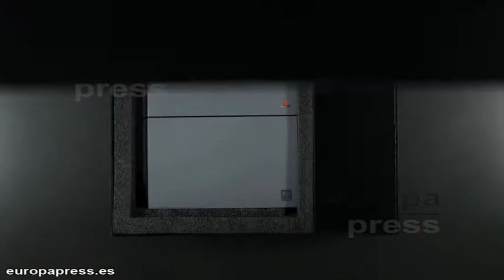PlayStation vs Nintendo, 20 años de disputas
El 3 de diciembre de 1994 salió a la venta en Japón la primera consola de Sony, PlayStation (PSX). Aunque al principio, los ejecutivos de la compañía nipona desconfiaron del proyecto de Ken Kutaragi, el lanzamiento fue un éxito que cambió para siempre el mundo de los videojuegos, que logró vender 102,49 millones de unidades en todo el mundo hasta su descontinuación en 2005. Sus sucesoras también fueron un éxito de ventas, como veremos en un repaso a las PlayStation de sobremesa.